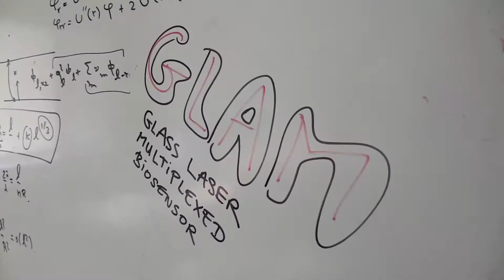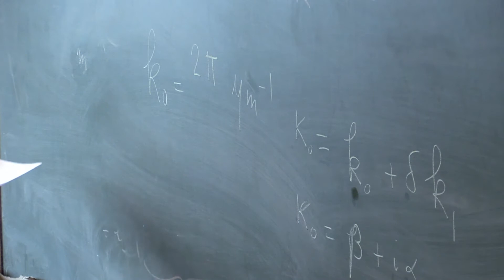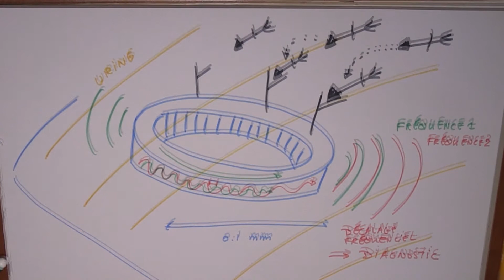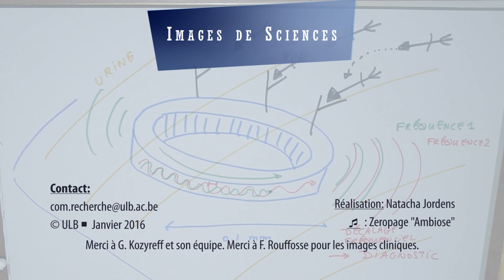Projet GLAM: des micro-résonateurs pour faciliter la détection du cancer [Images de Sciences #26]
Le but du projet européen GLAM est de mettre au point un nouvel outil de détection du cancer, facile à utiliser et fournissant un résultat rapide. Les chercheurs se basent sur les propriétés des micro-résonateurs optiques pour détecter les marqueurs cancéreux et fournir un diagnostic. Explications par Grégory Kozyreff, chercheur à l'ULB et participant belge à ce projet.